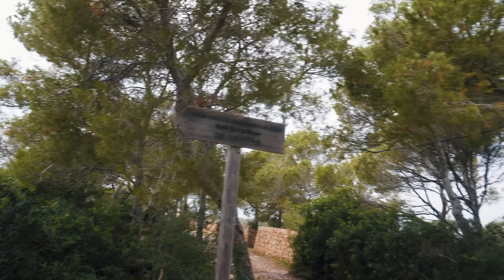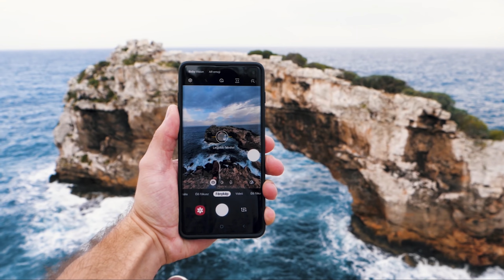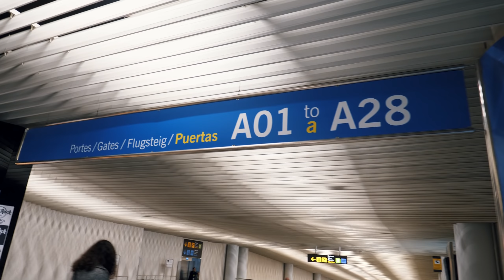GATYA NÉLKÜL SPANYOLBAN (Beni, Barni, Kristóf, Ákos)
Barnival, Benivel, Kristóffal és Ákossal ellátogattunk Mallorcára így októberben. Elfelejtettük a fürdőgatyát is!

♠️ LEVELEKET ITT FOGADOK:

Török Ábel, Post For Rent
Budapest
Riadó utca 7.
1026

♠️ A FELSZERELÉSEM:

Kamerám: Panasonic GH5
Objektívek: 12-60 mm f2.8 Power O.I.S.
Mikrofon: Rode VideoMic Pro
Vágásra használt program: Adobe Premiere CC2018 (+ After Effects CC2018 az effektekhez)
Gépem: Intel i7 4790K, 16 GB RAM, Asus NVIDIA GTX 970 Strix